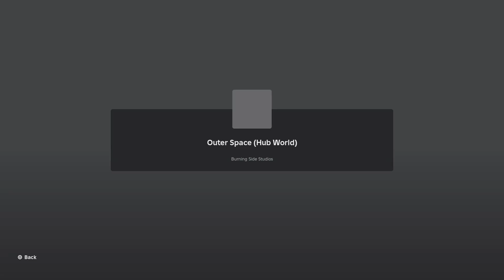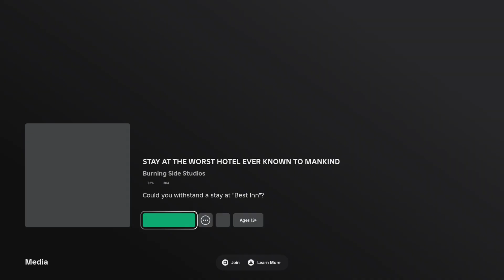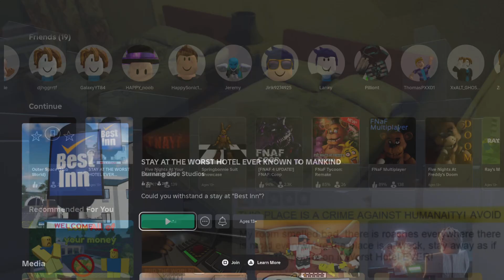AVOID THIS GAME NOW!read description